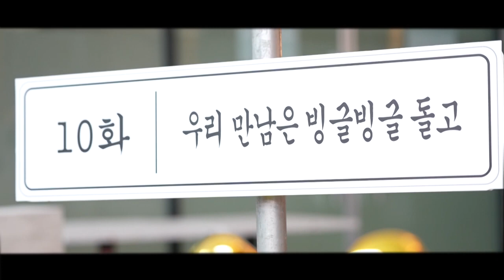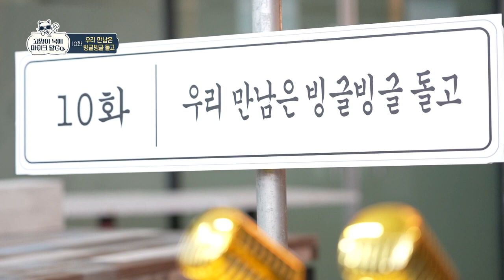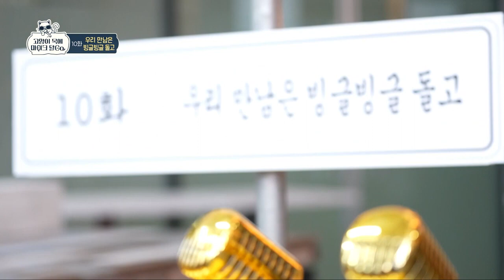빛고을 댄서스의 솔직한 인터뷰 보고가실께여 ~~😻🎀고양이 목에 마이크 달GO 🧨ㅣ빛고을댄서스편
역시 문화전당역에 위치한 무빈업댄스스튜디오!

현재 댄스씬에서 활발히 활동중이신 강사님들은
물론 한국을 포함해 해외까지 뻗어나가는 스페셜한 강사진!

입시반은 1:1 맞춤 컨설팅으로 매주 개인 테스트를 거쳐 완성되고
각자의 스타일,성격에 맞게 최적화된 체계적인 커리큘럼으로
높은 수시합격률을 자랑합니다.

Open 3:00pm
Close 10:00pm